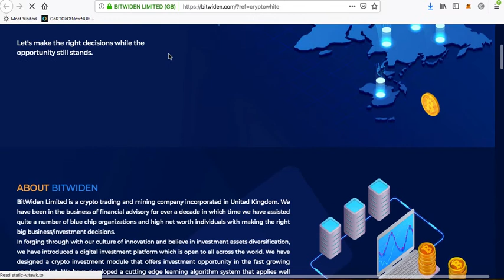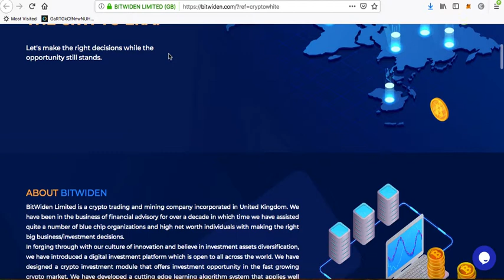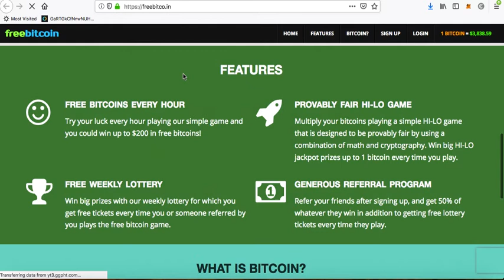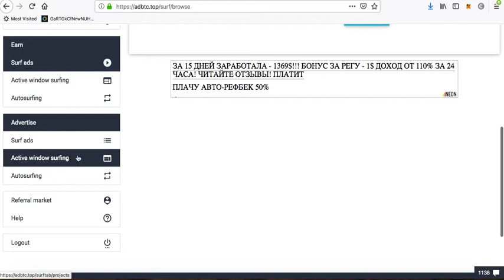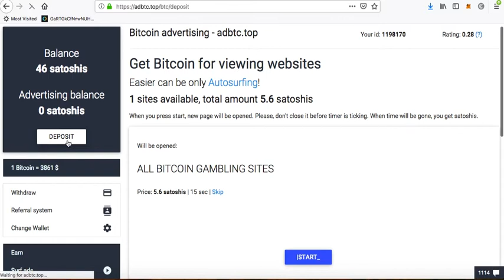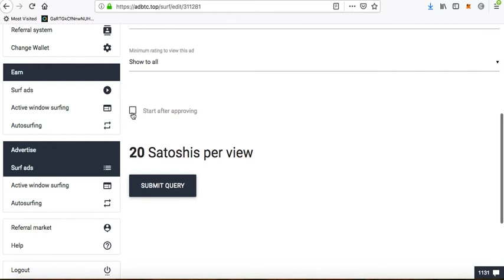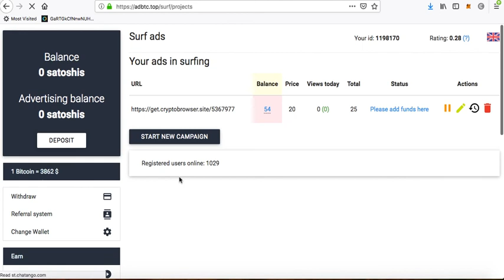How To Earn Free Cryptocurrency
There are many things that you can do to earn cryptocurrency, but none of them are particularly easy.

Here are some activities that you can do for fun as a hobby in your spare time if you would like to experiment with earning some bitcoin,  and crypto for yourself.